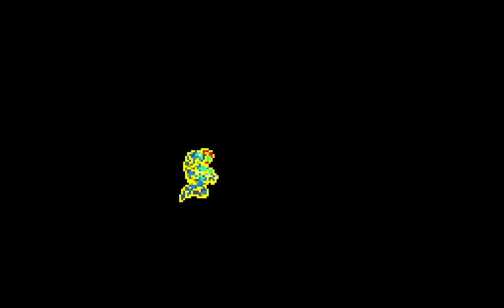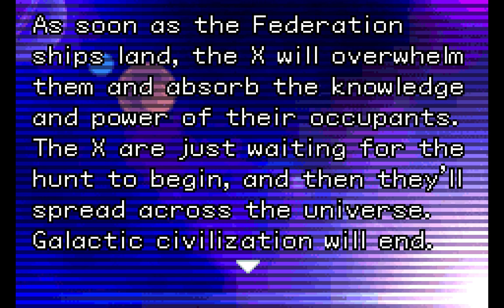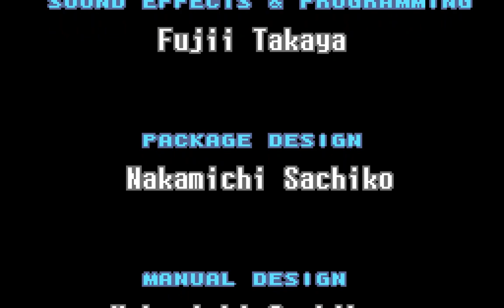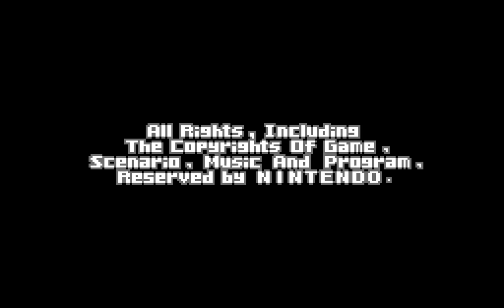METROID FUSION COMPLETE PLAY THROUGH | GAMEBOY ADVANCE | NINTENDO